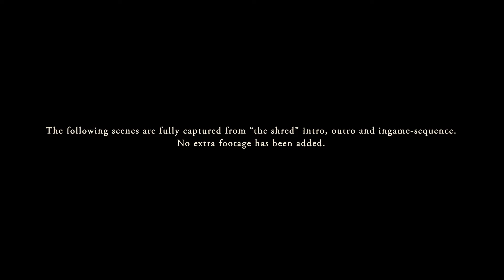TM² │ the shred - Trailer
"Racing in Canyon changed since police took over"
There are a lot of Trackmania police vs. racer videos out there. I tried to create an interactive chasing and racing enviroment combined with a story that you can actually play in. "the shred" is a TrackMania² Canyon Storymap.
Over 20 diffrent Ghosts, Sounds, and Mediatracker-events creating the action.

Enjoy the ride in: the shred!